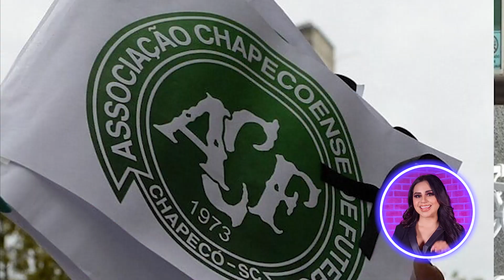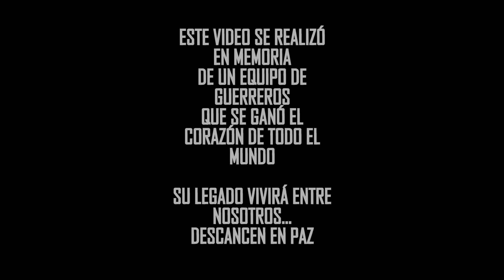Así lucen hoy los sobrevivientes de Chapecoense 5 años después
Una de las más tristes despedida en el fútbol internacional fue hacia el equipo chapecoense, un equipo brasileño que el 2016 se estaba ganando el amor de sus seguidores pero ¿Qué realmente pasó? Escríbenos en los comentarios tu opinión hacia este suceso.

BADABUN NETWORK ©